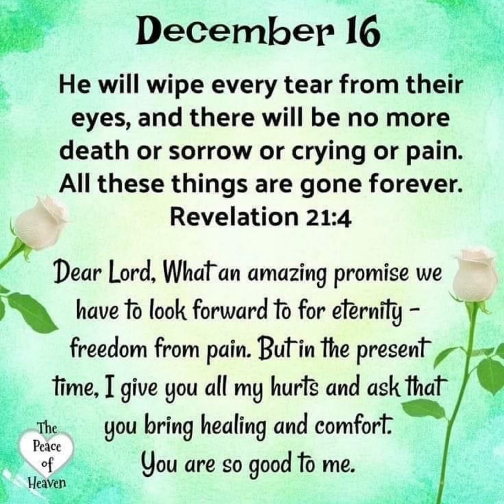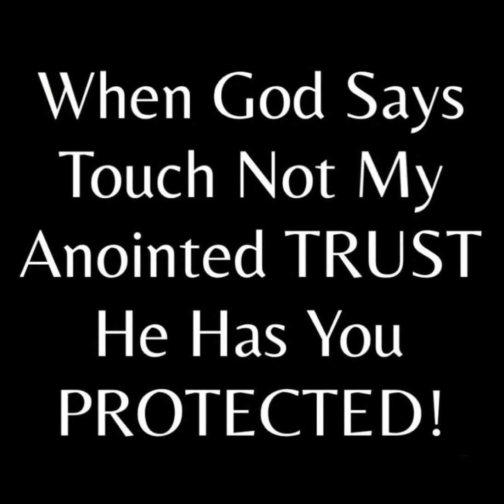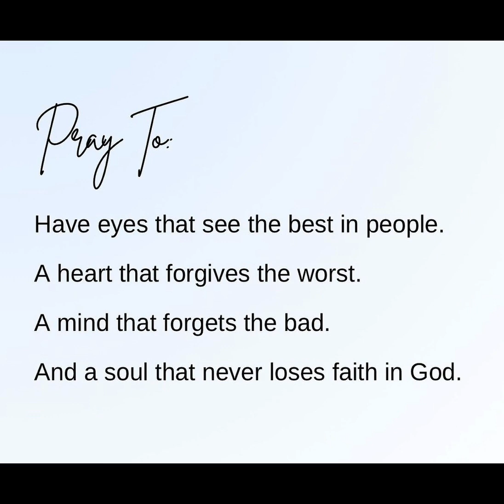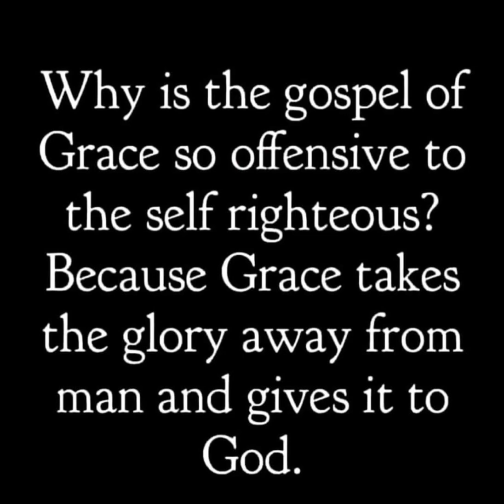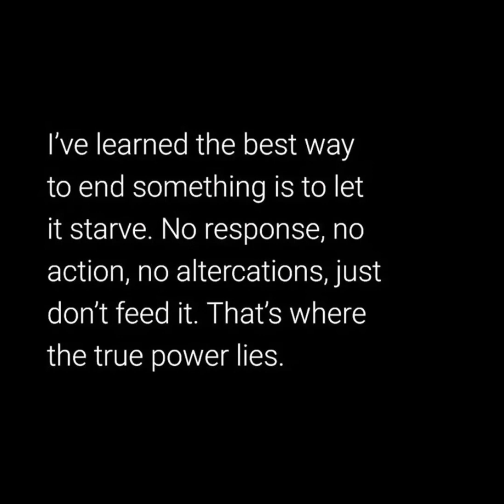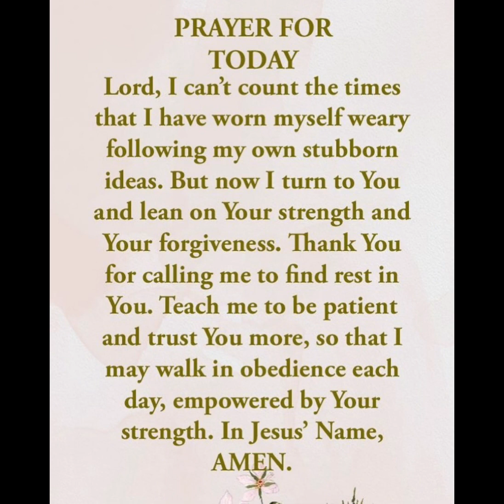Happy Chosen Bless Saturday🙏🏽❤️It’s Okay If Your Plans Shift Flexibility Is A Statement & Strength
Happyyyy Chosen Bless Saturday🙏🏽❤️ It’s Okay If Your Plans Shift Flexibility Is A Statement & Strength‼️